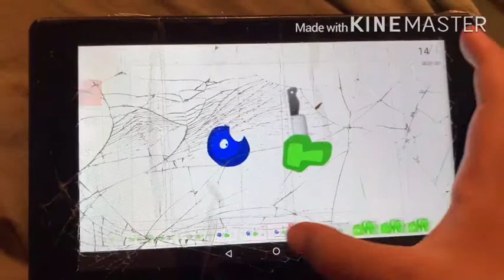You are my best friend meme (Sony Carolina’s fire animation style)